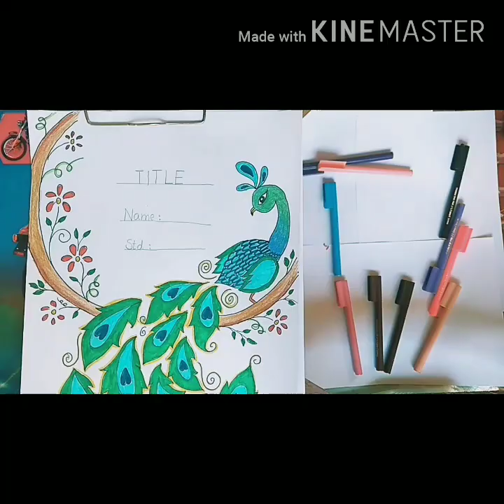Cover page design for project